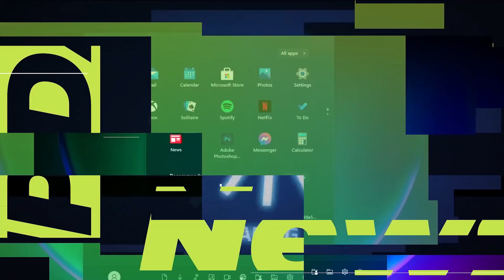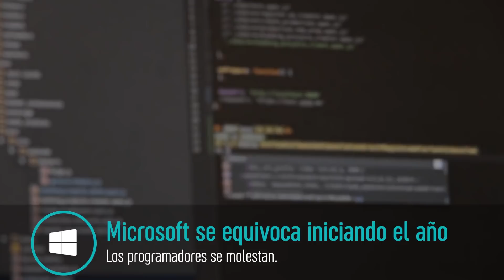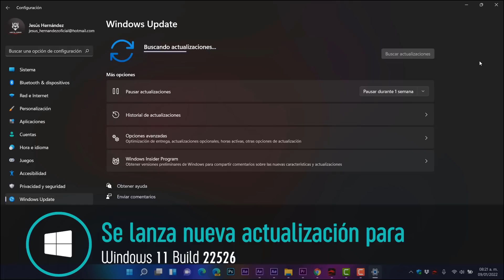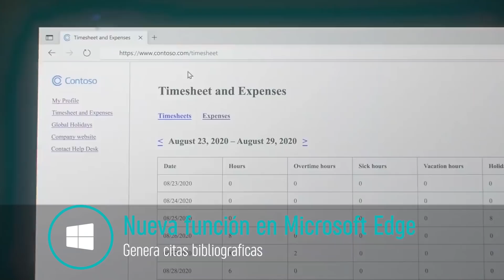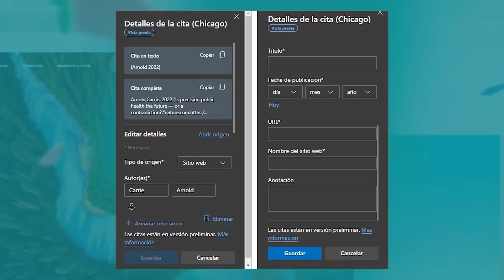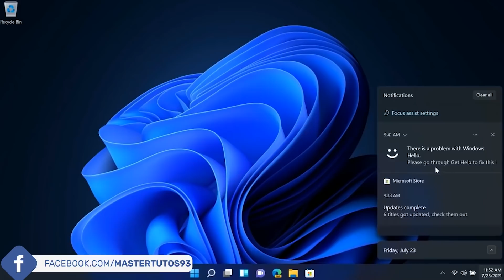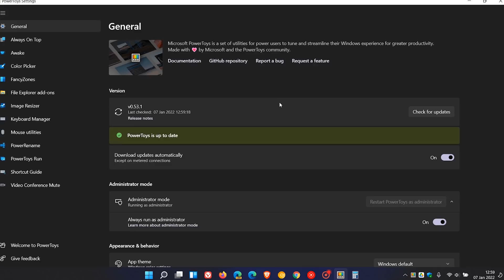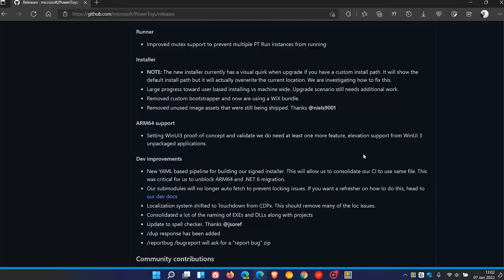SALEN⚡NUEVA MEJORA para Windows 11 2022 / Llega Microsoft EDGE 97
⭐Hay nuevas mejoras para Windows 11 que se han revelado tras la llegada de una compilación y tambien debes de conocer el gran fallo de Microsoft tras iniciar 2022